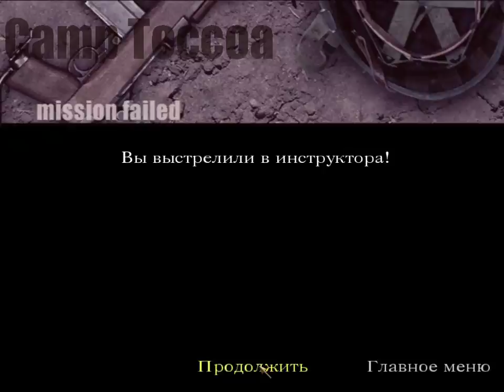Call of Duty - Часть 1 - Обучение